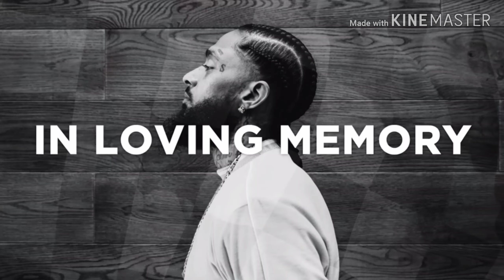Brotha lynch hung sweeney todd reaction vid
The Tsunamichuck Tv
Long Live King Nipsey Hussle

Snapchat Tsunamichuck
Lets stop the violence